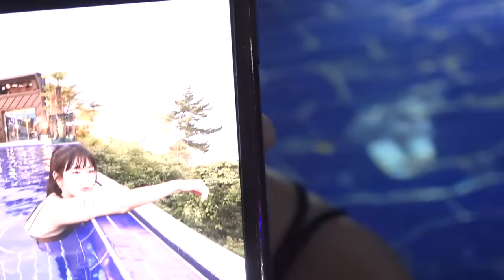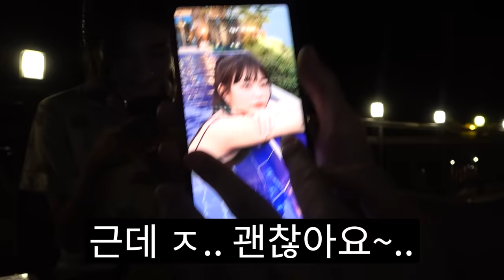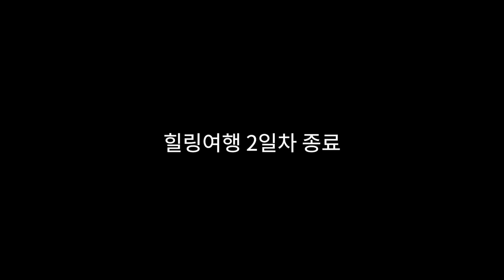두 비키니녀와 한 남자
곡정보 : 김홍래-Sax appeal

- Song by talented Not The King. 👑  -

저작물명 : Think Of Konan(싱크 오브 코난)
저작작명 : 김재영

Ehrling - Lounge
Support Ehrling:

★ Song: The Eden Project - Times Like These (Original Mix) ★